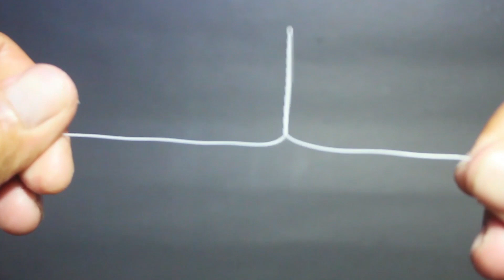Melilit Senar Pancing Yang Benar